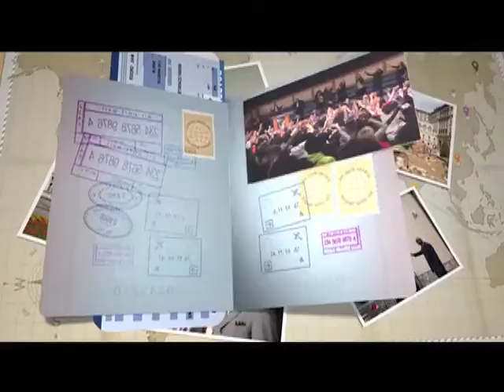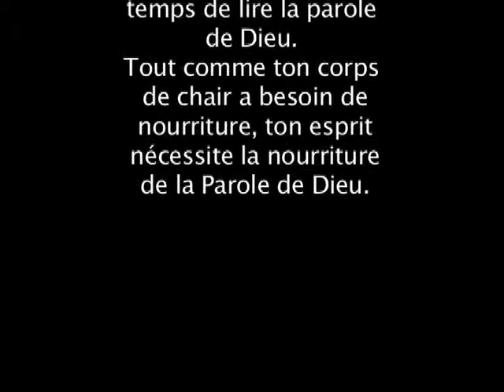LA GRÂCE VS LE JUGEMENT : DE QUOI S'AGIT-IL ? 5/6